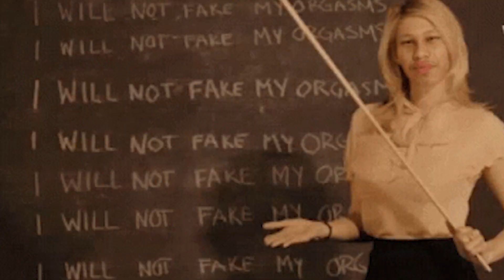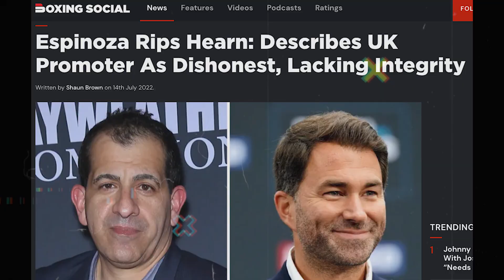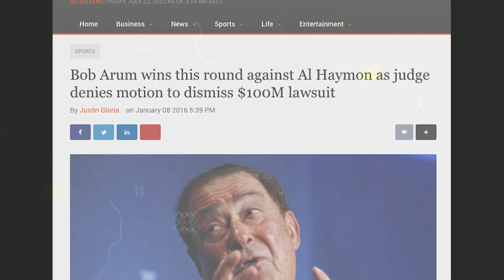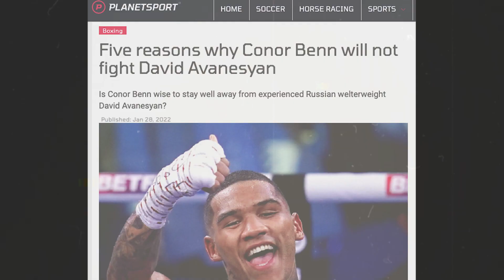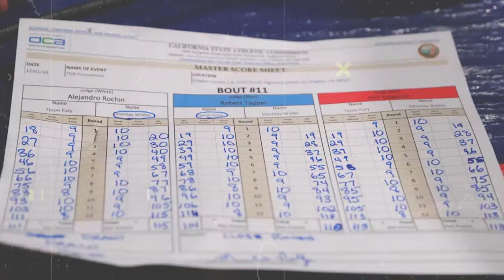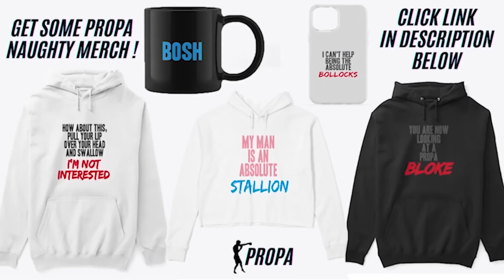Everything Wrong With Boxing In Under 7 Minutes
Propa brings you the reasons why boxing is not the sport it once was. Some think the demise of boxing is in full motion, but can it be stopped? Boxing was once a sport of honour and pride, but has boxing become more corrupt as well as greedy and more cuthroat than ever? Is it due to the money the boxers are paid? Is it due to the boxing promotors? This is everything wrong with boxing and why...from eddie hearn to Frank Warren to Bob Arum to Floyd Mayweather to Jake Paul. Who can be blamed? What has happened to this fine sport of boxing?

If you are or represent the copyright owner of materials used in this video and have a problem with the use of said material, please feel free to contact me via my email in the "about" page on my channel.